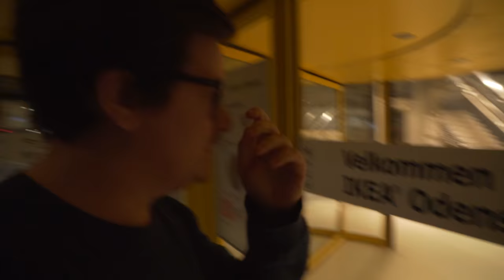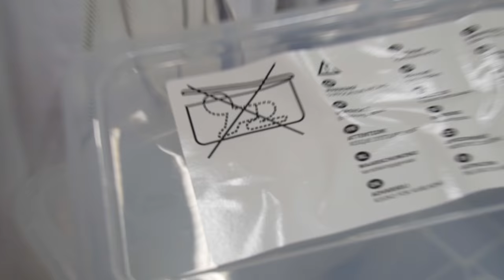IKEA EFTER LUKKETID MED RASMUS!